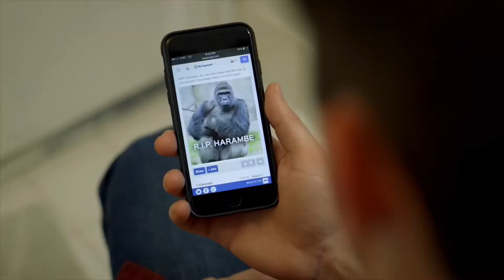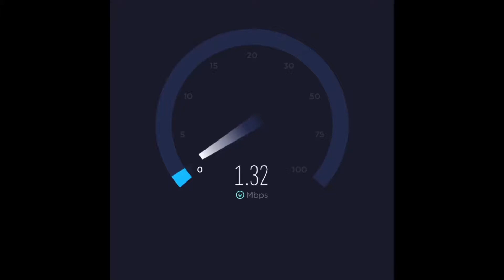internet ki problem ko kaise door karen 100% solution / WHY INTERNET PROBLEM COME INSIDE HOME .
Hello friends in this video I will teach you how you can solve your Internet problem inside your home it is very simple to solve it watch video without skipping so that you can understand proper what to do in this problem in India there is so much problem in area where people cannot use their Internet in full speed at home.

This is matter how far your home is from the Internet Tower If your phone is not working in home with good Internet speed it is the range problem it is not your mobile problem first of all you have to download application from the play store or App Store speed check it is free application available in App stores so you can easily check what is speed inside of your home so if the speed is not good you would not able to get good speed from the Internet service provider you can Port your number to other Service provider that is giving good speed in your area so now you will be able to get good speed of Internet at your home and you will not frustrated from the your phone if you like my video subscribe my channel share this video with your friends and family thank you very much to watch my video I make a good video for you so that I can solve your problem in your life .

WHY NETWORK ISSUES COME INSIDE HOME RATHER THAN OUTSIDE

How to solve network issues

how to improve network speed

how to solve jio airtel bsnl idea network problems

idea network problem

jio range problem

airtel range problem